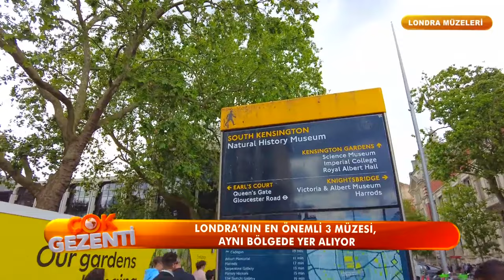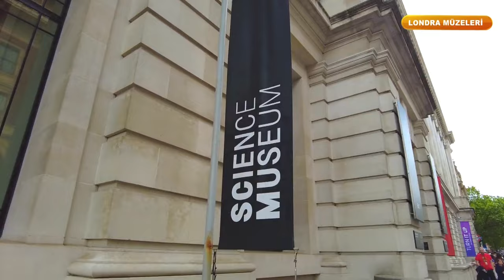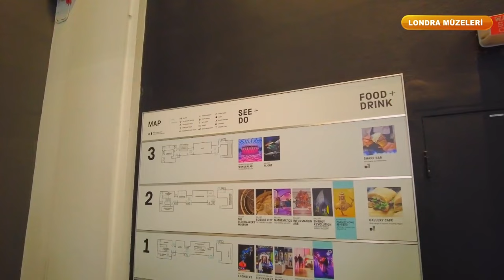Çok Gezenti | Londra Müzeleri - Londra Bilim Müzesi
Çok Gezentiler bu hafta, Londra Müzeleri’ni geziyorlar. Londra'nın; Ulusal Tarih Müzesini, Bilim Müzesini ve Tate Müzelerini gezen çok gezentiler izleyicilere muhteşem bir deneyim sunuyor.